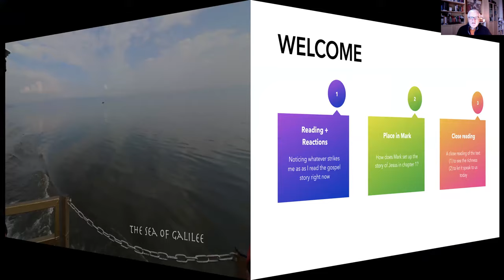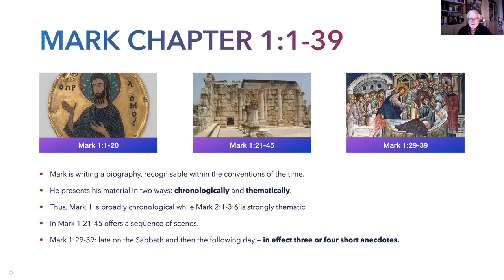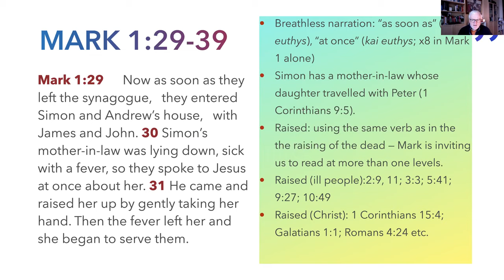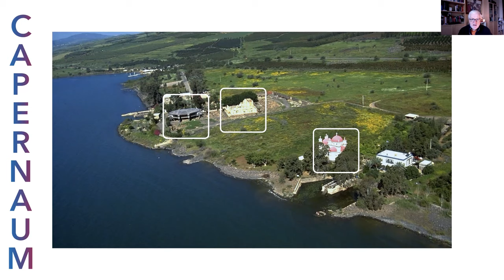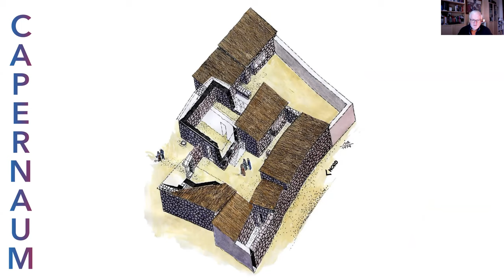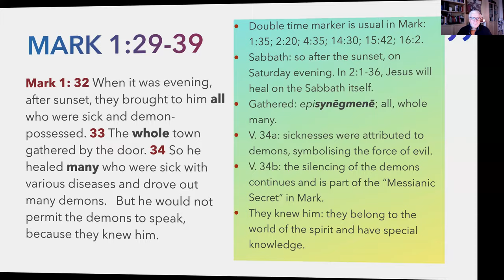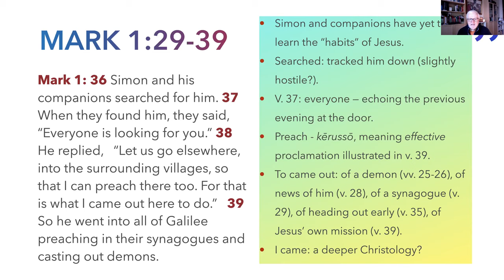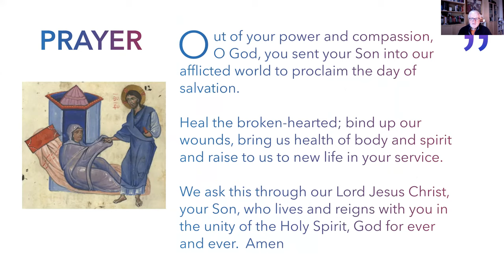Mark 1:29-39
Commentary on Mark 1:29-39, the Gospel for Sunday 5 (Year b), in the Catholic lectionary. Written and presented by Kieran J. O'Mahony, OSA.